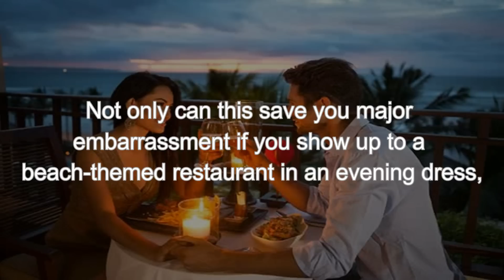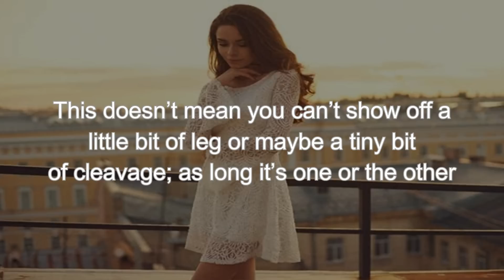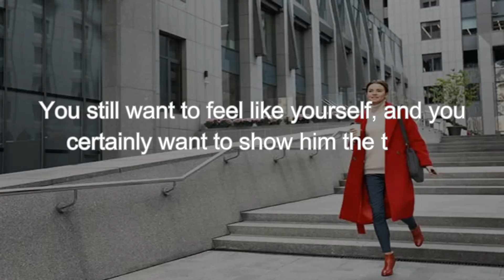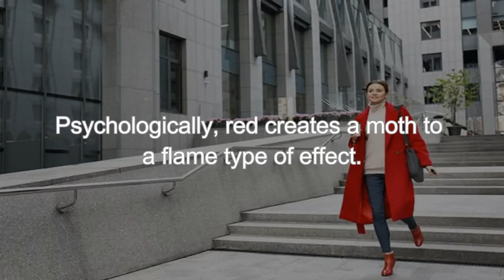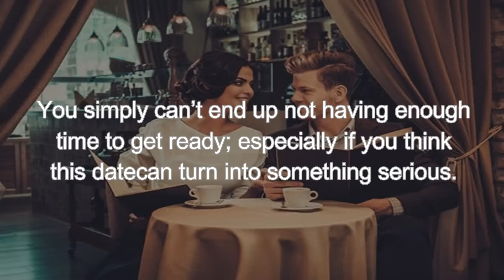What To Wear On A First Date: Top 10 Style Tips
1.egg whaite for hair

2.sore nipple

3.baby care t tips

4.why younger man love older woman

5.how to remove redness from face

6.younger man likes older woman

7.15 sing a married man is attracted you

8.reasons why maeeied man look younger

9.how to skin cere tips

10,how to look in buty tips

smart health point

On A=First_Date

Top_10 Style_Tips